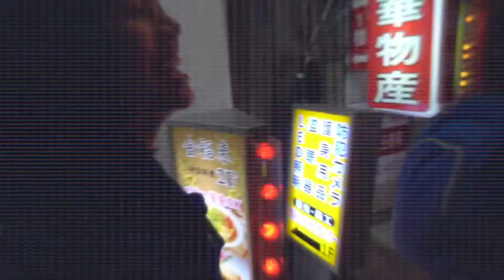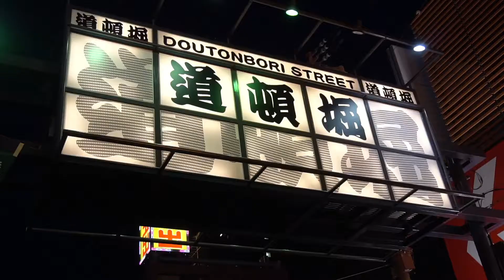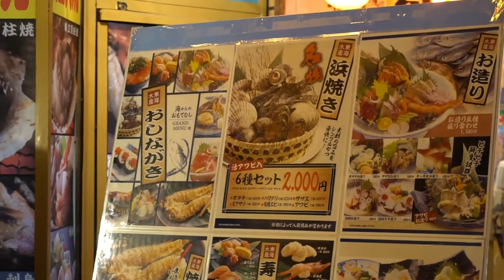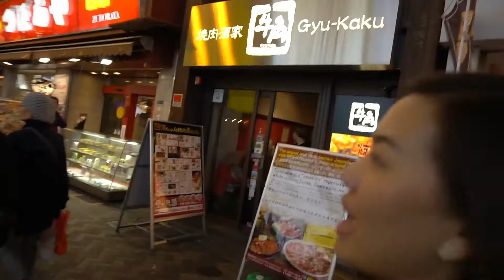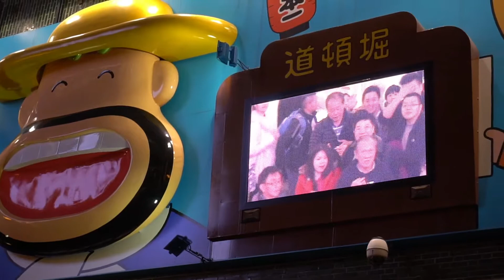โอซาก้า ep3 เที่ยวญี่ปุ่น ไม่ง้อทัวร์ - deawberry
คลิปนี้หลังจากไปสวนสนุก เเล้วไม่ค่อยได้เล่นเครื่องเล่น ขากลับเราไปหาของกินกันครับ ติดตามได้ในคลิปนี้ครับเพื่อนๆ อย่าลืมกดติดตามกันด้วยนะครับ จะคอยอัปคลิปเรื่อยๆครับ